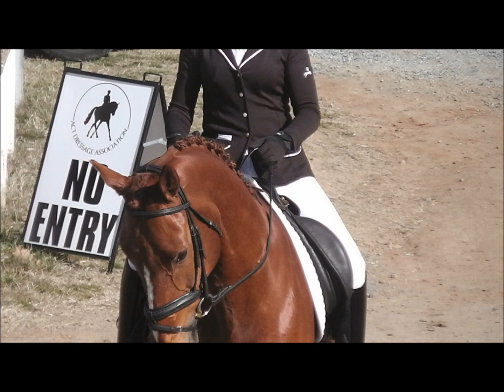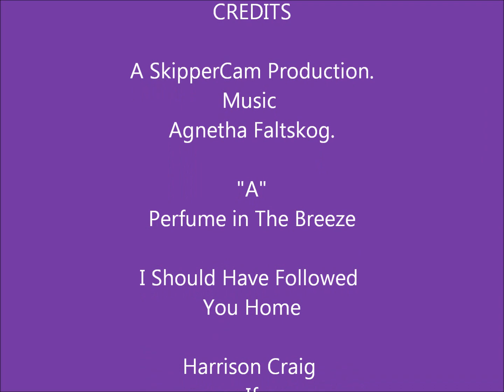ACTDA DRESSAGE PHOTOS to Music- Agnetha & Harrison Craig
A selection of horse Photos taken at
ACTDA Dressage
Competition.

7th July, 2013.

Equestrian Park Canberra.
By me :)

A SkipperCam Production.
Music
Agnetha Faltskog.

"A"
Perfume in The Breeze

I Should Have Followed
You Home

Harrison Craig
If